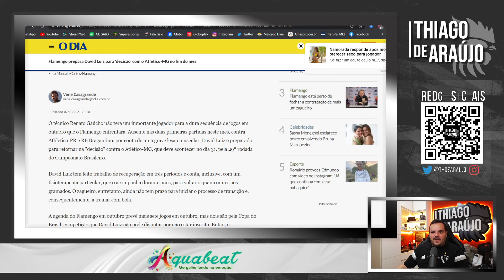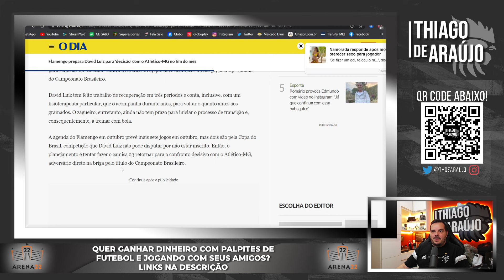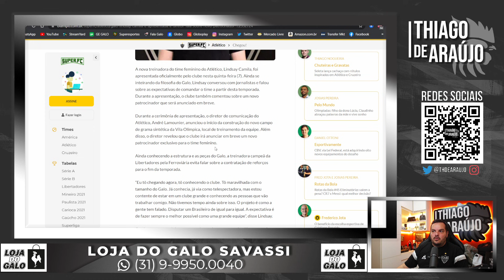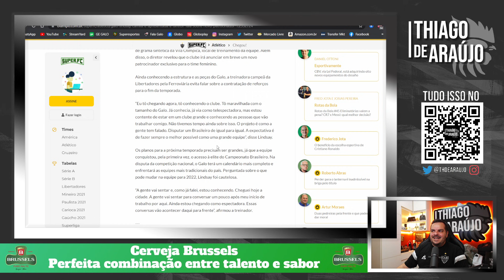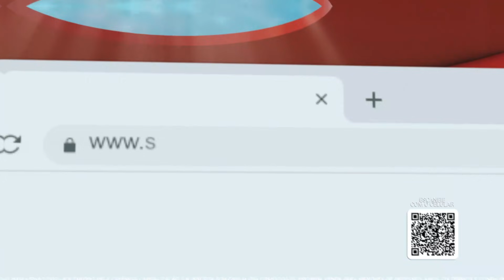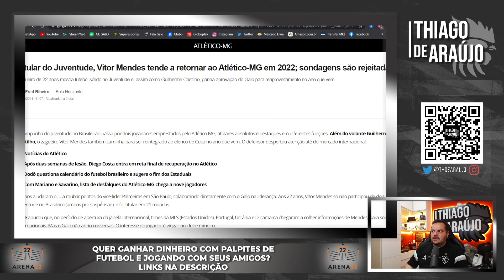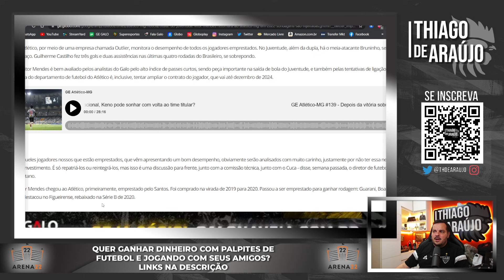💰 VALOR É REVELADO?🎯 REFORÇO NA ZAGA?🤔 PENSANDO NO GALO?🤩 PROJETO AMBICIOSO?